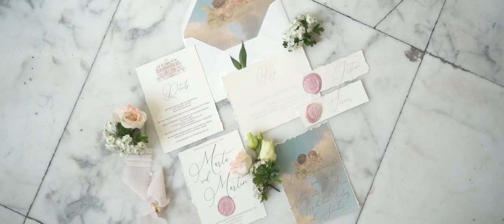Marta Mai - Von vorn (Official Video)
Music video by Marta Mai performing Von vorn (C) 2021 Marta & Martin Mai

Words & Music by Marta Mai
Arrangement, Production & Mixing by Martin Mai

Planung & Konzept:
     Stephanie Langer
Dekoration & Floristik:
     Kupsch Event & Design
Videografie:
     Alexander Weingarten
Fotografie:
     Matthias und Franzi Pick
Brautkleid:
     Atelier3Kleider
Anzug:
     Norbert Schaal
Ringe & Schmuck:
     Lieblingsring
Torte & Sweets:
     Fanny´s Manufaktur
MUAH:
     Yve Vogel
Freie Rednerin & Papeterie:
     Jenny Falke
Location:
     Schloss Teutschenthal
Ohrringe & Haarschmuck:
     Romy Marienfeld